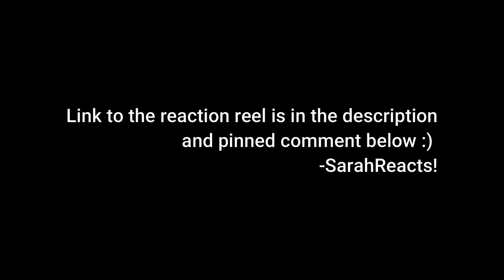The US Office 5x3 "Business Ethics" REACTION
LETS GET ETHICAL, ETHICAL!